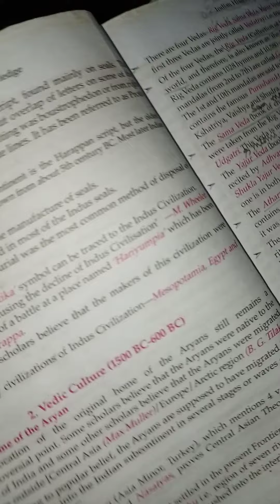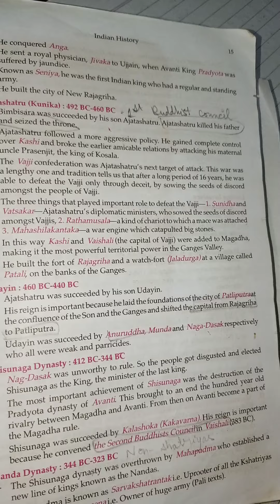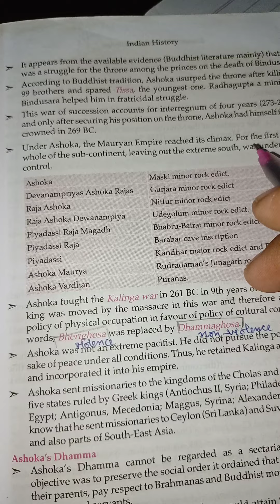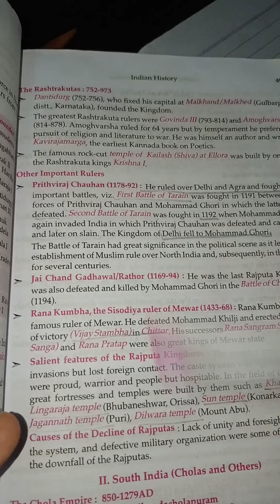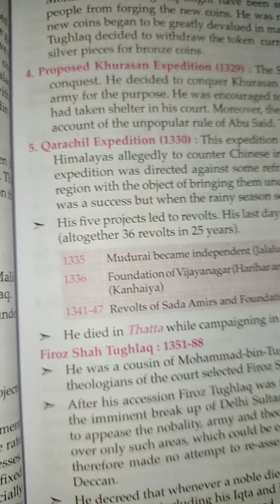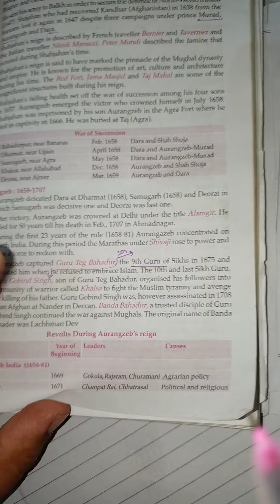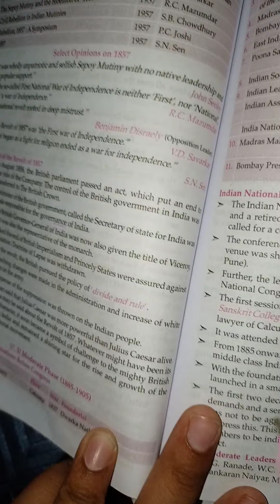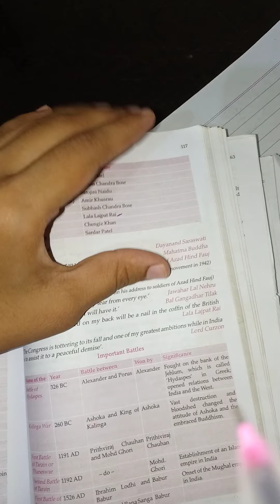LUCENT HISTORY STUDY IN LAST 20 DAYS//MNS// .// PART 1 // HOW TO SMARTLY STUDY LUCENT IN 20 DAYS//